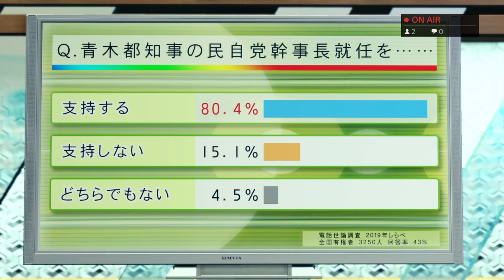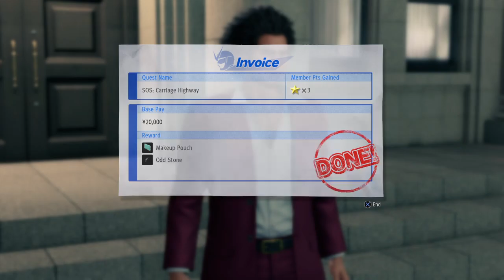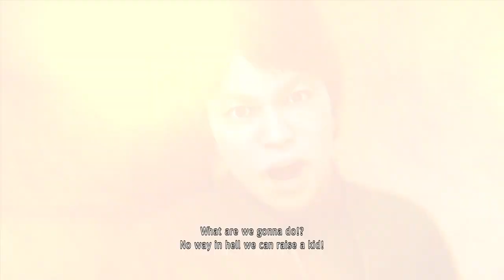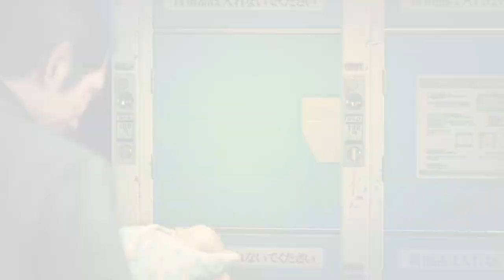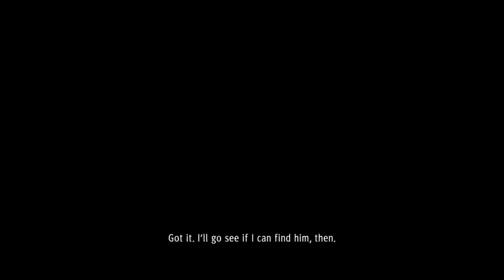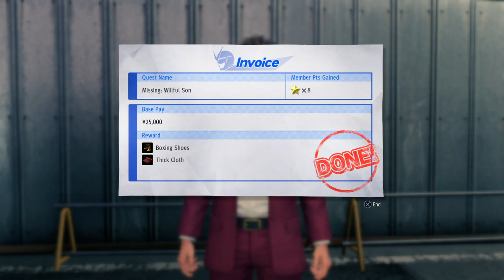Yakuza: Like a Dragon | hmm that random bodyguard looks familiar [12-2]